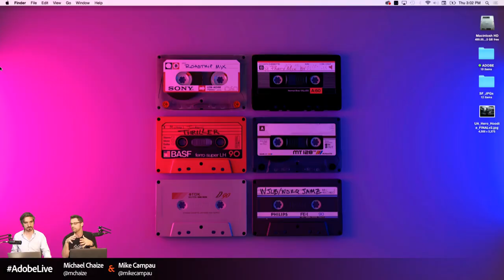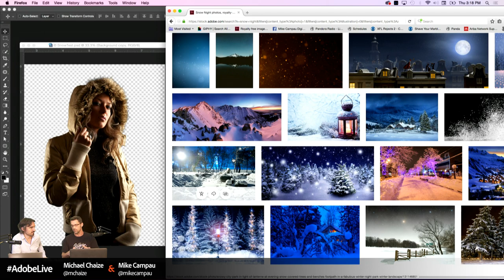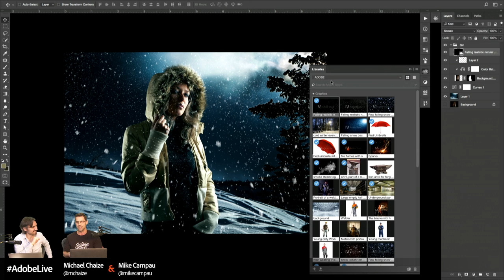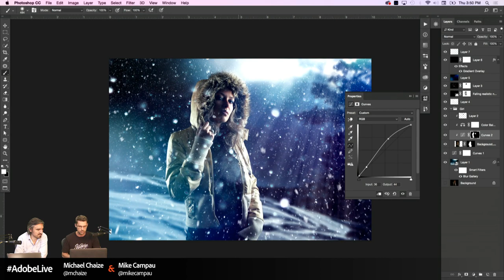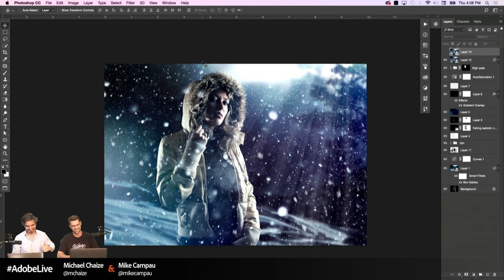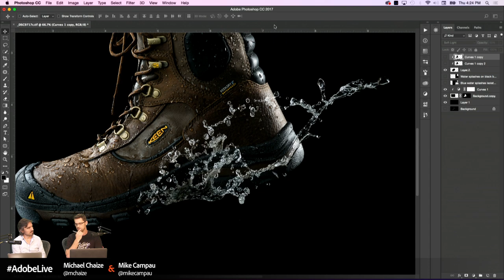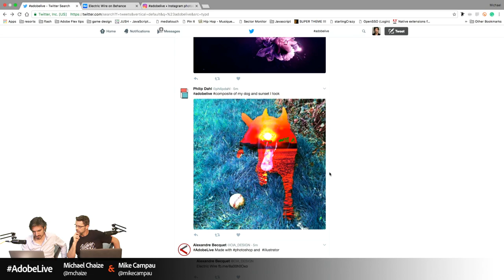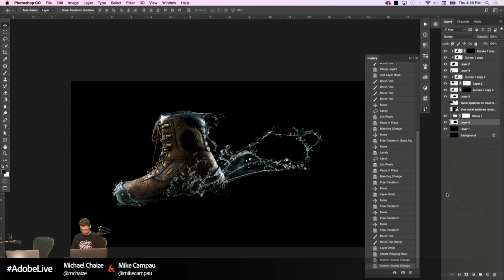Professional compositing in Photoshop CC with Adobe Stock pictures - live with Mike Campau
Mike is one of the best Photoshop digital artist.

He will edit his iconic pictures live using Adobe Stock and answer all your questions. If you're watching the replay, make sure to check the entire event

This show is part of a three-day stream about "Compositing in Photoshop CC" with four guests: Elise Swopes, Corey Barker, Victoria Siemer and Mike Campau.